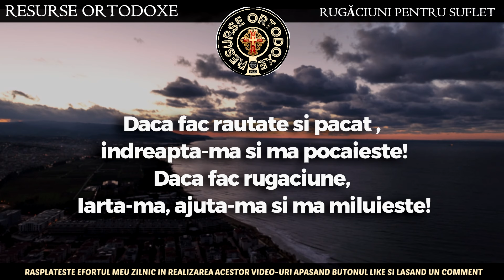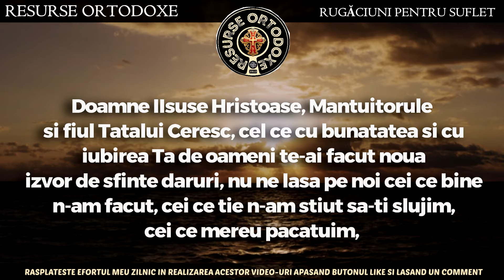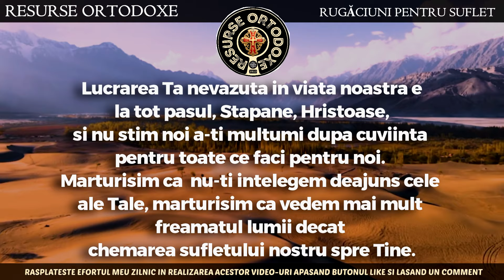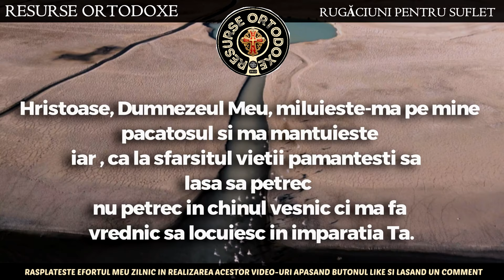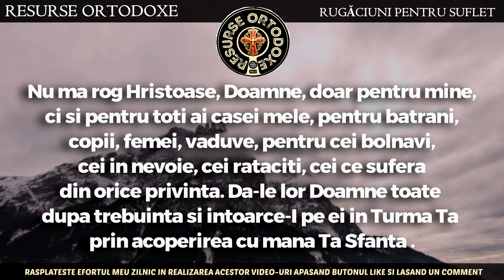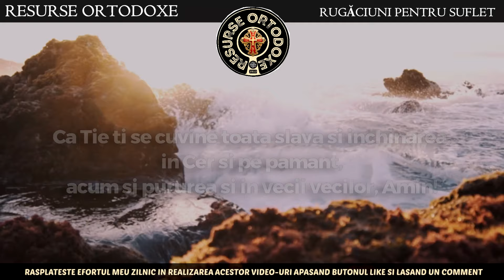Cea Mai Puternica Rugaciune De 12 Zile Care Iti Schimba Viata La 180 De Grade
Puteti totodata sa sprijiniti concret activitatea acestui canal devenind membru sustinator:
Devino membru pentru a sustine activitatea acestui canal: